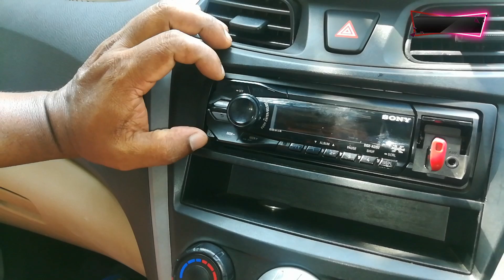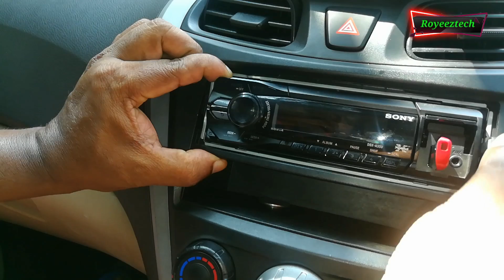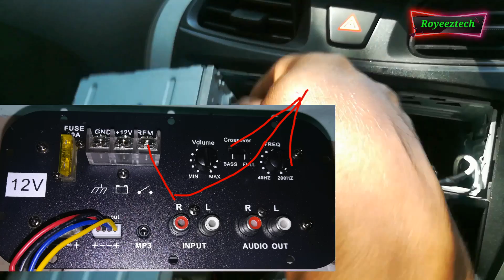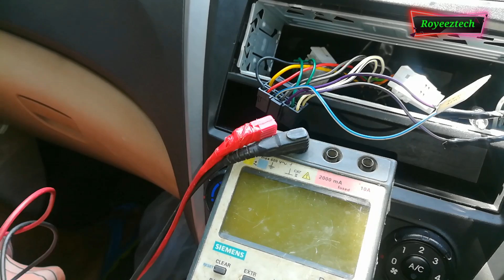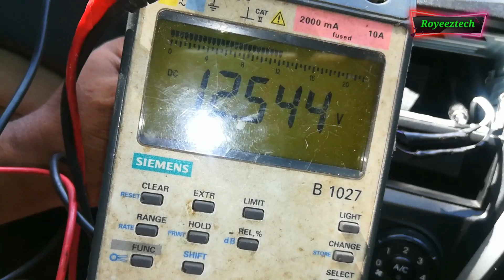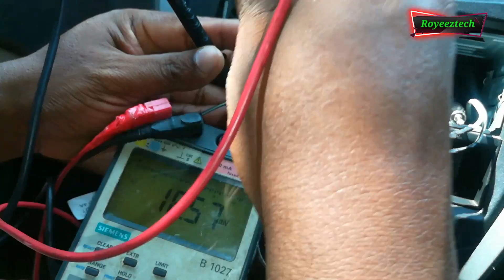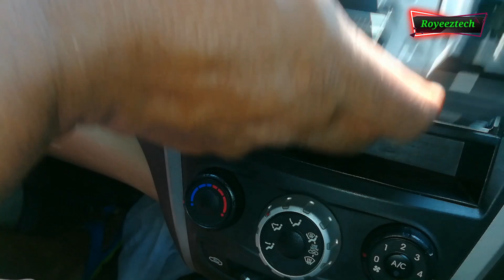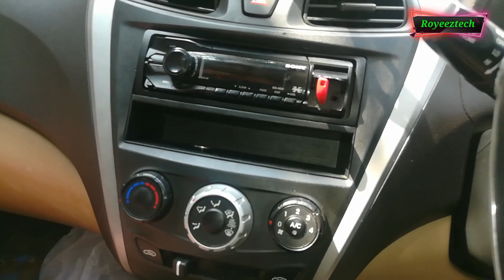Car stereo wiring , Identify remote turn on wire(rem) identify ignition wire,how to remove stereo